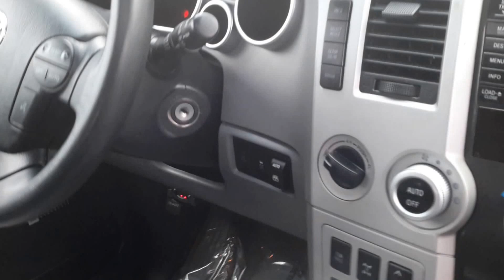Adria's Toyota Sequoia @ Loganville Ford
Call Michael Livingston Today!